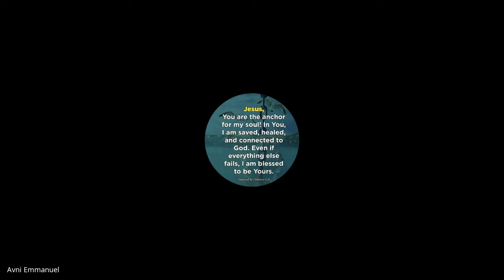Christian History and Missions | Lecture 11 : BC201-CH&M-20210907